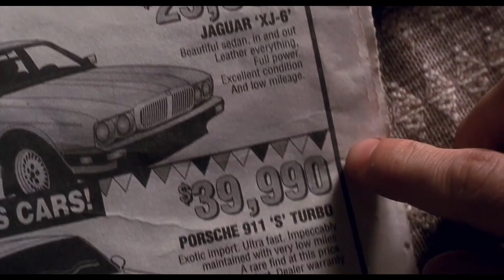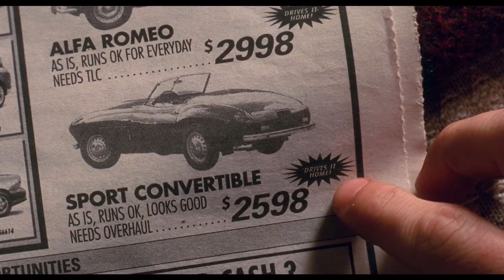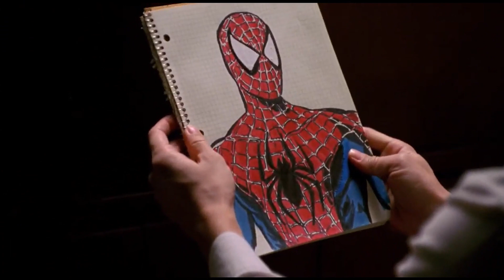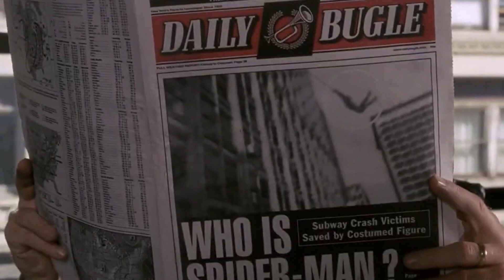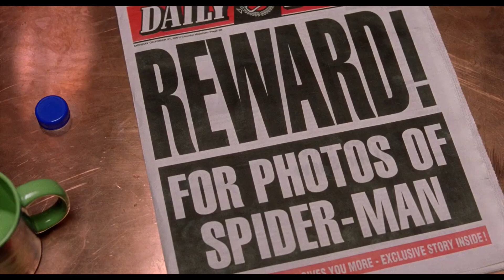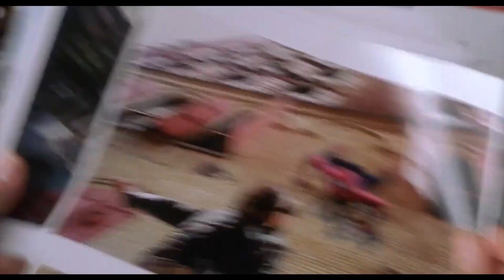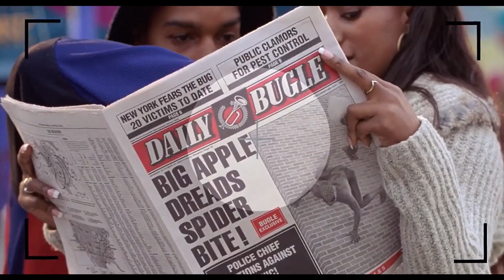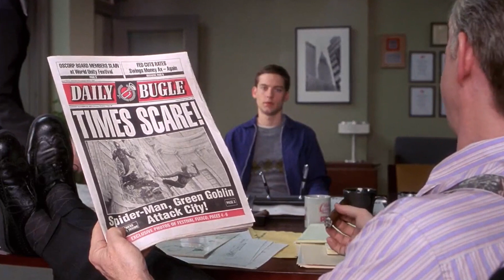กำเนิดไอ้แมงมุม [ สปอยล์ ] spider-man 2002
ชื่อหนัง spider-man 2002
IMDB : 7.3/10